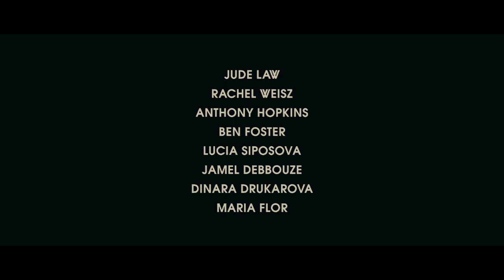Juego de destinos (360) - Tráiler español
Director: Fernando Meirelles
Intérpretes: Anthony Hopkins, Jude Law, Rachel Weisz, Ben Foster, Moritz Bleibtreu, Jamel Debbouze, Marianne Jean-Baptiste

Fecha de estreno en España: 31 de mayo